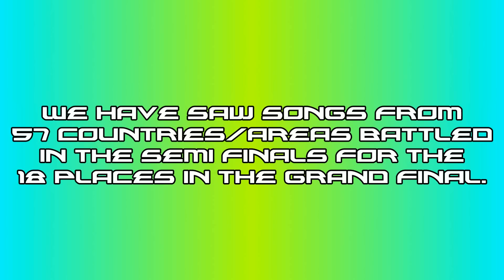Globision Song Contest: Grand Final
The Grand Final of the Globision Song Contest by 5thCent.

There are 18 songs in the Grand Final, fighting for the win.